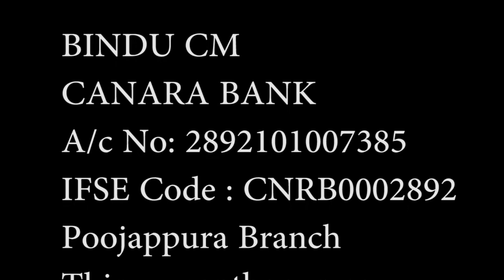വൈറലായ ശങ്കരന്റെ അഭിമുഖം l Exclusive Interview l Sankaran Vlogs l Nidhin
നിക്കര്‍ കഴുകി വൈറലായി.. ശങ്കരന്റെ വ്‌ളോഗ് ഹിറ്റ്..
എക്‌സ്‌ക്യൂസീവ് ഇന്റര്‍വ്യു...